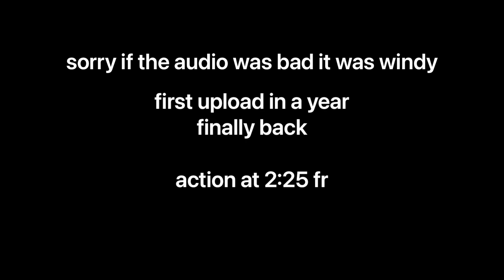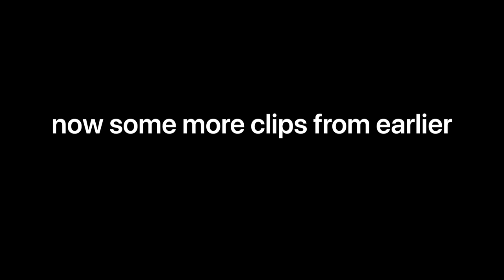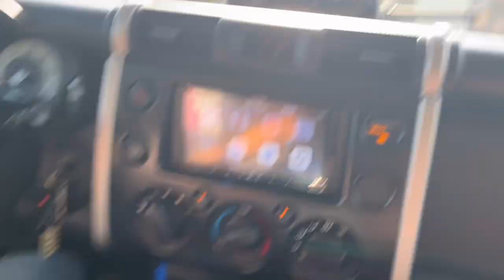Exploding Condoms & Abandoned Buildings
Thanks erik for being cameraman !

Just us screwing around and recording my firsy yt vid in a year.

Messed with some coke, mentos, and condoms in the creek and explored a little abandoned building.